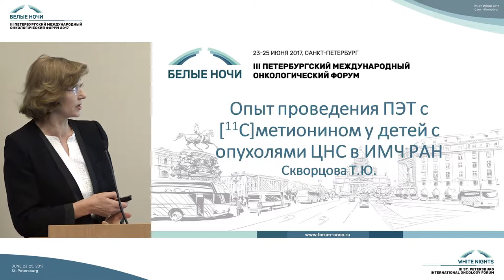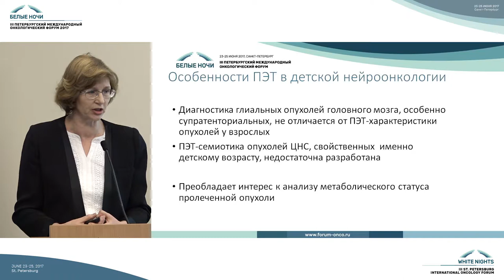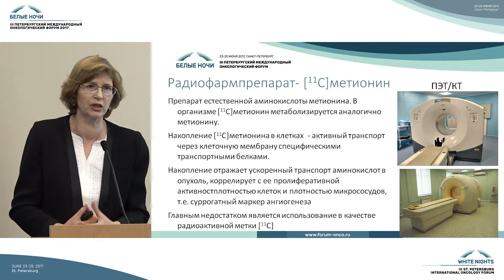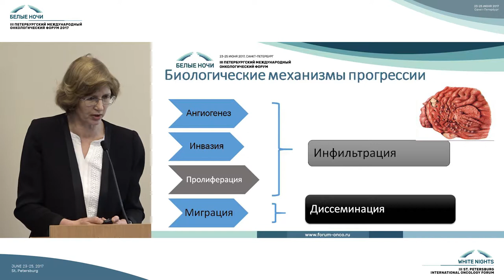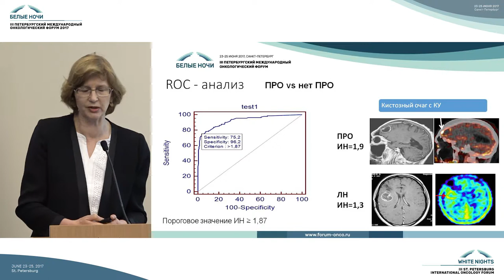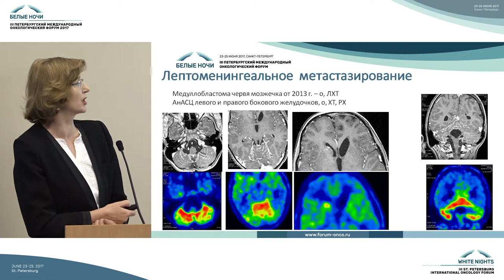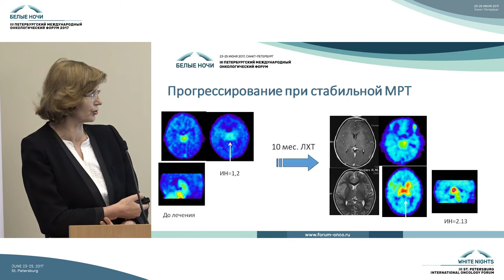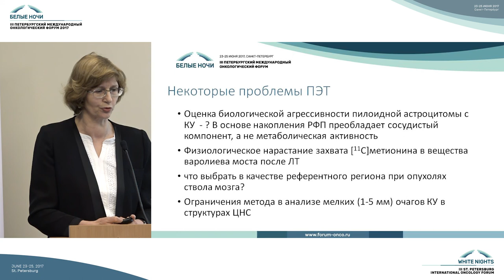Опыт проведения ПЭТ ЦНС с метионином у детей с опухолями ЦНС в ИМЧ РАН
Татьяна Юрьевна Скворцова (Санкт-Петербург)

Лучевая диагностика у детей с опухолями ЦНС